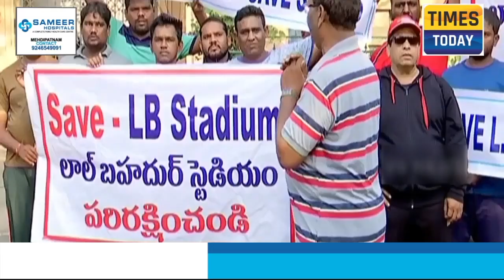Sports Men Protest Before LB Stadium Says Save LB Stadium Save Sports